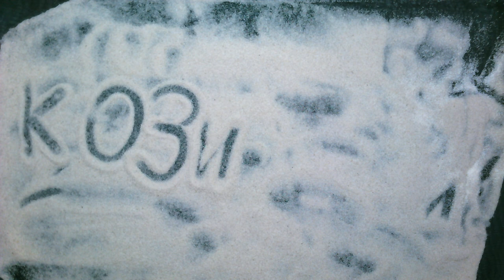Древняя Ундория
студия "Лаборатория мультфильмов" УРОО "Клуб активных родителей"